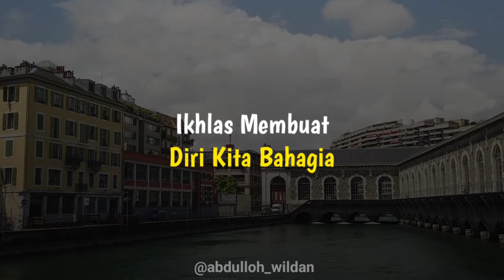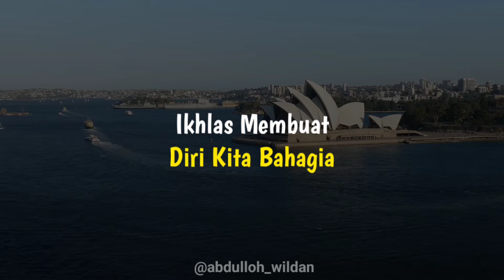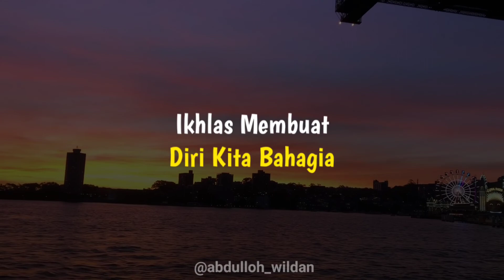Ikhlas Membuat Diri Kita Bahagia | Ustadz Firanda Andirja